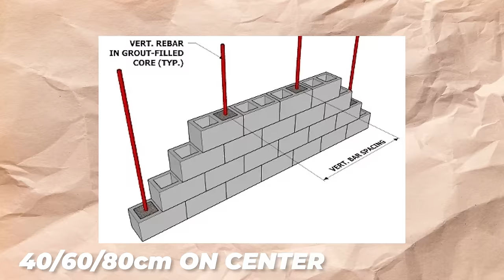PARANG MAY MALI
Gaano kaya kadami ang makikita nating mali sa bahay na ito??

At dahil madaming nagtatanong, eto pala Camera gear ko:
Cameras: